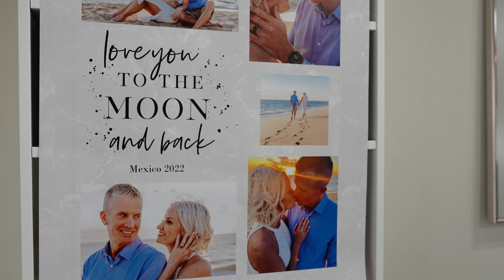Jason + Kathy Wedding Day Video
First Look and Wedding Day Celebration for Jason and Kathy!